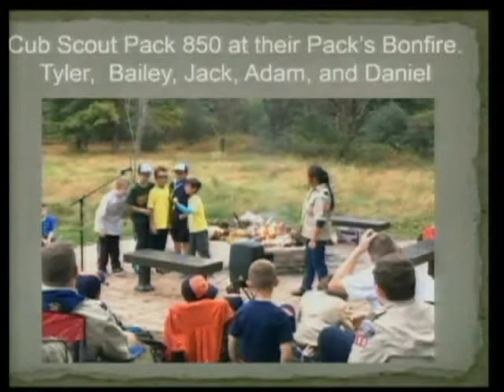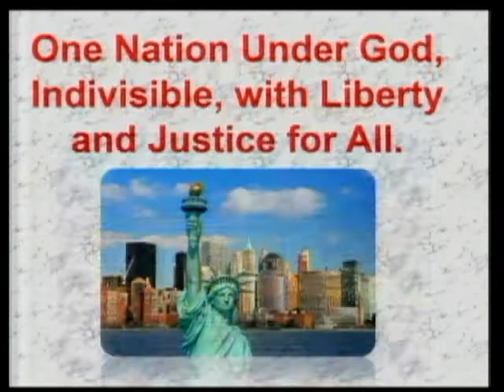10-23-17 Sydney & Matteo (Mrs. Vanatta's Class)